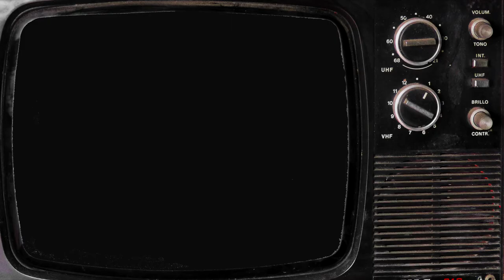Podkarpacka Scena Przebojów w Telewizji Rzeszów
Lista najpopularniejszych utworów podkarpackich wykonawców. Na naszej antenie radiowej w każdy piątek po godzinie 21:oo. Zaprasza Robert Bartusik.